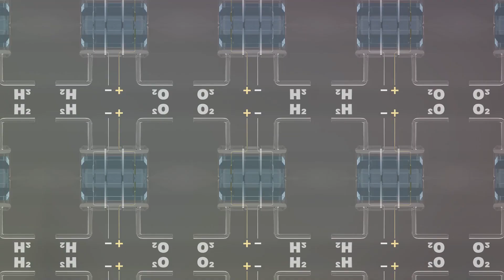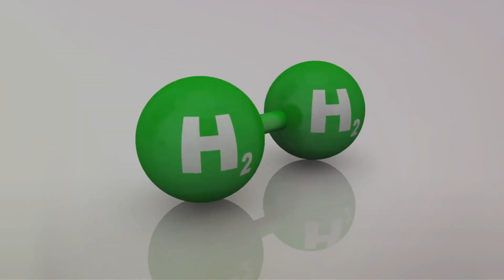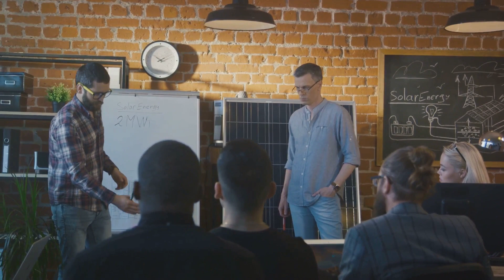Green Hydrogen: The Powerhouse of Sustainability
Green Hydrogen Production: A Transformative Force for a Sustainable World

Green hydrogen, produced through environmentally friendly methods such as electrolysis powered by renewable energy sources, stands at the forefront of a global transition towards cleaner and more sustainable energy solutions. Its utility extends far beyond a conventional energy carrier, offering a multitude of benefits to the world.

1. Environmental Sustainability:
Green hydrogen production involves harnessing renewable energy, such as solar, wind, or hydropower, to power the electrolysis process, resulting in a clean and emission-free energy carrier. This process contributes significantly to reducing greenhouse gas emissions, aligning with global efforts to combat climate change and mitigate environmental impact.

2. Versatility in Applications:
The versatility of green hydrogen makes it a game-changer across various industries. It can be utilized as a fuel for transportation, a feedstock for industries like manufacturing and chemicals, and a valuable resource for energy storage. This adaptability positions green hydrogen as a key player in transitioning sectors traditionally reliant on fossil fuels towards more sustainable practices.

3. Energy Storage and Grid Balancing:
Green hydrogen serves as a crucial player in addressing the intermittent nature of renewable energy sources. Excess energy generated during peak periods can be used to produce green hydrogen through electrolysis. Subsequently, this hydrogen can be stored and reconverted to electricity during periods of high demand, providing a reliable and scalable solution for energy storage and grid balancing.

4. Global Energy Security:
As countries worldwide strive to reduce dependence on fossil fuels and diversify their energy sources, green hydrogen offers a pathway to enhanced energy security. By promoting local production through renewable resources, nations can reduce vulnerability to geopolitical tensions and price fluctuations associated with conventional energy markets.

5. Economic Growth and Job Creation:
Investments in green hydrogen infrastructure and technologies stimulate economic growth and create job opportunities. The development of a green hydrogen economy fosters innovation, attracts investments, and establishes new value chains, contributing to a more resilient and dynamic global economy.

6. International Collaboration:
The production and utilization of green hydrogen often require international collaboration. Countries can leverage their unique strengths in renewable energy sources, technology development, and infrastructure to create a global network of green hydrogen production and trade. This collaboration fosters diplomatic ties and collective efforts towards achieving common sustainability goals.

In conclusion, the emergence of green hydrogen production marks a pivotal moment in the pursuit of a sustainable and low-carbon future. Its ability to reduce emissions, versatility across industries, contribution to energy storage, and promotion of economic growth position it as a vital component in the global effort to address climate change and create a cleaner, more resilient energy landscape for generations to come.